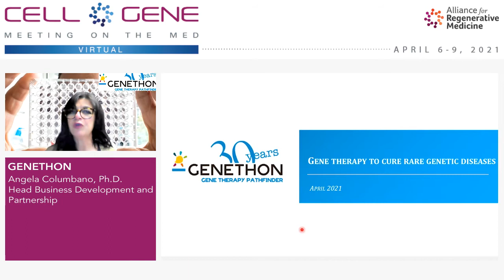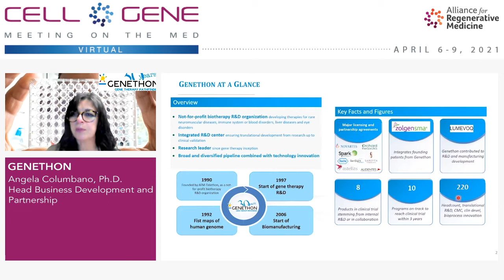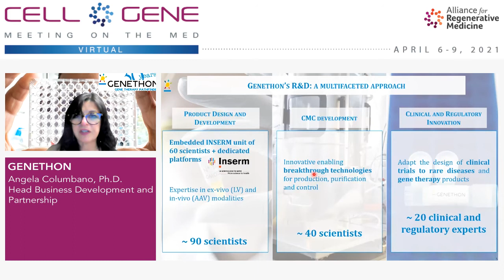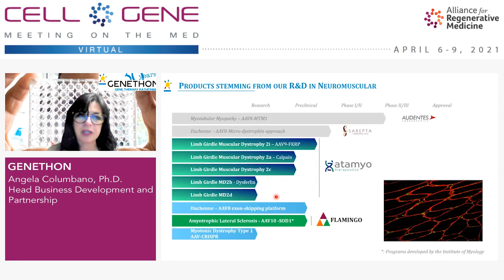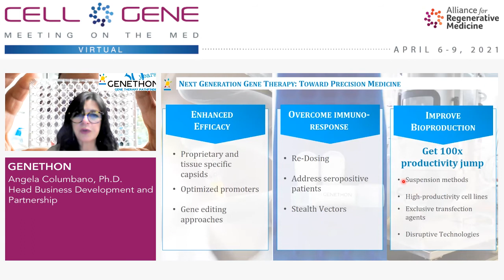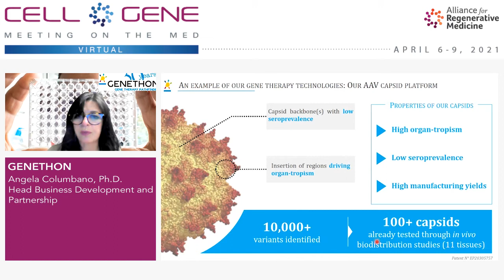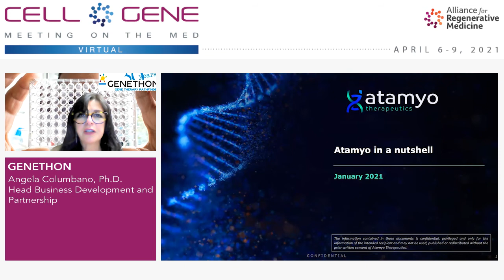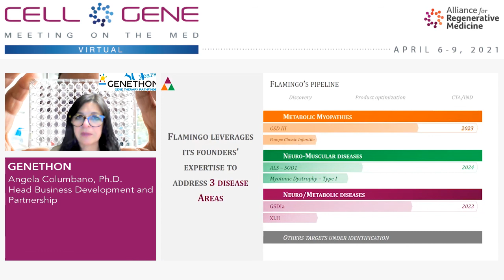Genethon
Angela Columbano, Ph.D., Head, Business Development and Partnership
Évry, France
(Private)